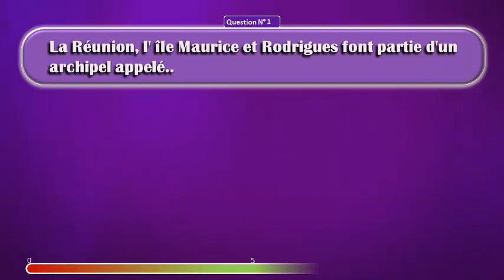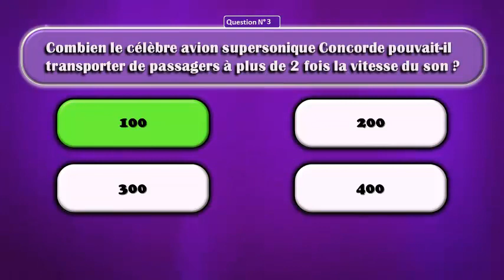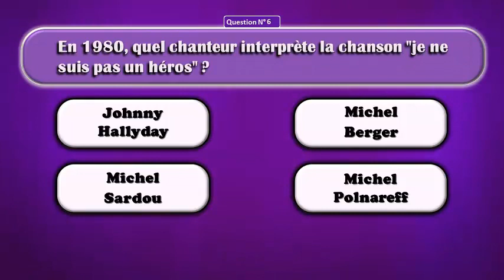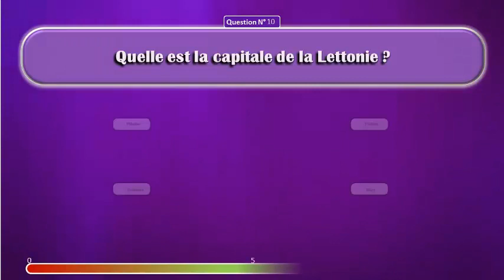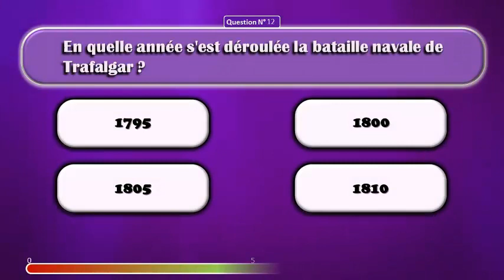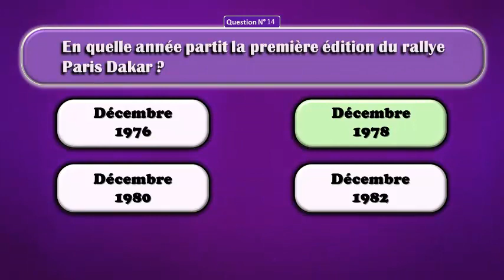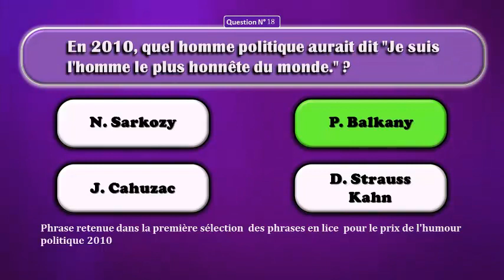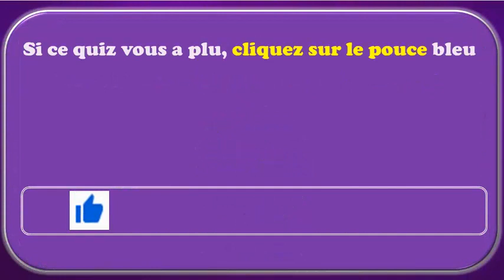⭐ Quiz - Défi 100% ⭐ Culture Générale (#9) (20 questions)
✳️  🎓 POUR ALLER PLUS LOIN 🎓
Enrichir sa culture générale : Découvrir - Apprendre - Comprendre AUTREMENT .

 👉 📚 EN LISANT 📚
✔️ S'instruire par les livres. Un large éventail de livres, choisissez celui qui vous convient

👉 🛠️ EN  FAISANT 🛠️
✔️ Libérez vos talents ! Participez à un atelier créatif en compagnie d'artisans pour "apprendre en faisant"

👉 🎭 EN SORTANT 🎭
✔️ Spectacles, Concerts, Musées, Monuments. Sortez et vivez vos émotions !

👉🎲 EN JOUANT 🎲
✔️ Jeu de société en Famille : Les Incollables : Un jeu de questions-réponses vraiment adapté à toute la famille !

✔️ Apprendre en partageant du bon temps. Découvrez des jeux de tous styles pour tous âges

✳️ ❓LE QUIZ DE CETTE VIDÉO ❓
Questions diverses et variées de culture générale.
Répondez à ce quiz ….et passer du bon temps en solo ou en équipe, en famille ou entre amis.😊

👉  Cette vidéo du quiz Défi 100% c’est :
✔️ 20questions
✔️ 10 secondes par question
✔️ Un quiz de niveau confirmé avec :
       ▪️ 5 secondes sans proposition de réponses ; puis
       ▪️ 5 secondes avec 4 propositions de réponses

👉 Comment jouer à ce quiz ?
✔️Comptez 5 points par bonne réponse trouvée avant l’affichage des propositions de réponses
✔️Comptez 1 point par bonne réponse trouvée après l’affichage des propositions de réponses

👉 Plan de cette vidéo "Quiz - Défi 100%" :
00:00​-Introduction
00:32​-Début du Quiz
09:16​-Fin du Quiz
09:36-Fin de la vidéo

👉 Ce quiz n'est PAS  une vidéo interactive.
Prévoyez papier et crayon pour noter vos réponses et compter vos points

👉 Défi 100% :
Réaliserez-vous un sans-faute avec 100% de bonnes réponses ?
Bonne chance ! 😉

✳️ ❗ N'OUBLIEZ PAS ❗
👉 Tentez le défi 100% : réussirez-vous un sans-faute avec 100% de bonnes réponses ?
👉 Inscrivez votre nombre de bonnes réponses en commentaire : obtiendrez-vous le meilleur score ?
👉 Partagez les vidéos et défiez vos amis : serez-vous le(la) meilleur(e) ?

Merci 😀

✳️ 🎵 CREDIT MUSIQUE 🎵
Musique utilisée dans la vidéo :  Sunset Dream (Cheel)

✳️ 📢 EN TOUTE TRANSPARENCE 📢
Ça ne change rien pour vous mais cela signifie que si vous cliquez sur certains liens, nous recevrons une petite commission. Cela contribue à soutenir la chaîne et nous permet de continuer à réaliser des vidéos. Merci pour votre soutien !